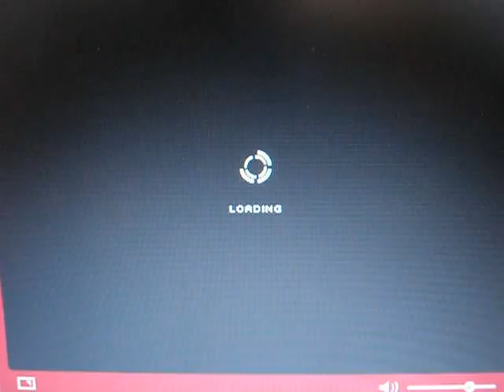Highlights of 06' Appalachian State Championship Game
ESPN highlights of the 2006 National Championship game.  Appalachian State vs. University of Massachusettes.